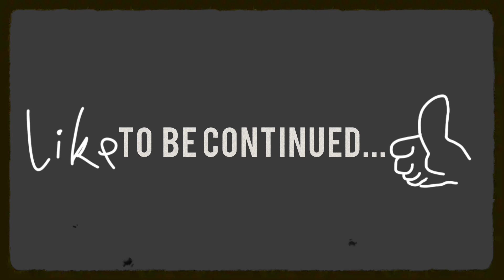Cart, Poppy Play Time Chapter 2, Mobile Game Play, by Sancho part 17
I hate this cart, I've been fiddling with it for so long, it's terrible